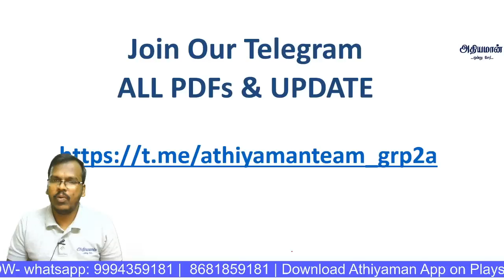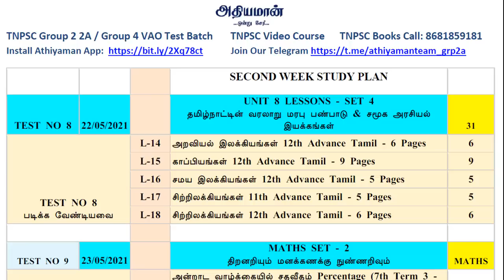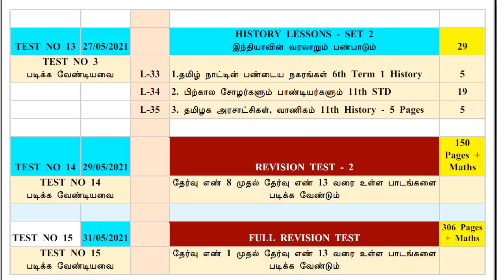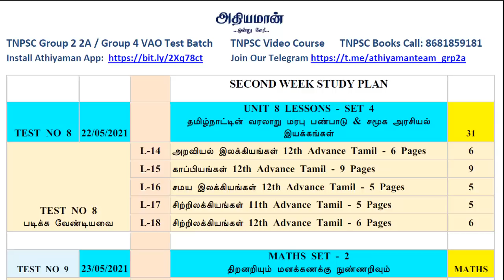NEXT 10 DAYS - 22 LESSONS LIST - தேர்வில் சில மாற்றங்கள் WATCH FULL VIDEO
TNPSC Group 2 2A Free Test TNPSC Free Test Plan How to Prepare for TNPSC Exams.

TEST 6 REPORT PDF Course Name in App : TNPSC FREE ONLINE TESTS - Daily Challenge MAY - TAMIL MEDIUM

Thanks,
Athiyaman Team.